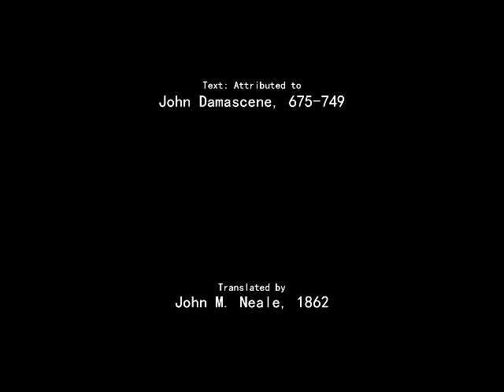The Day Of Resurrection (Adaptation)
Text: John Damascene, 675-749; tr. By John M. Neale, 1862

1
The day of resurrection!
Earth, tell it out abroad;
The Passover of gladness,
The Passover of God.
From death to life eternal,
From earth unto the sky,
Our Christ hath brought us over,
With hymns of victory.

(Interlude)

2
Our hearts be pure from evil,
That we may see aright
The Lord in rays eternal
Of resurrection light;
And listening to His accents,
May hear, so calm and plain,
His own “All hail!” and, hearing,
May raise the victor strain.

Text: John Damascene, 675-749;
Translated by John M. Neale, 1862. Public Domain
Music: THE LORD IS MY TRUE SHEPHERD 76 76 D

MAGNIFICAT, Vol. 15, No. 4,
June 2013, Page 135